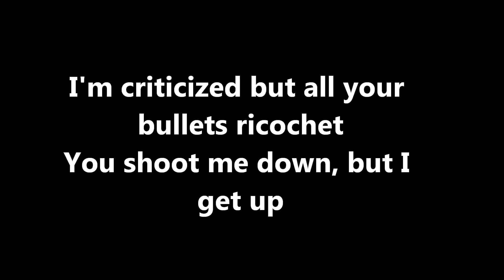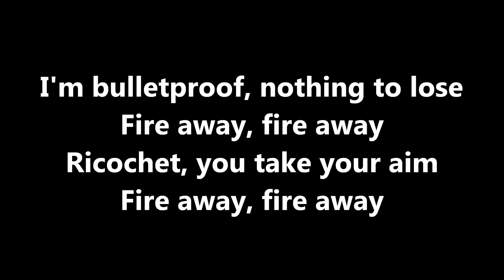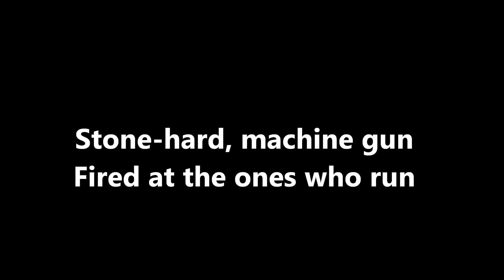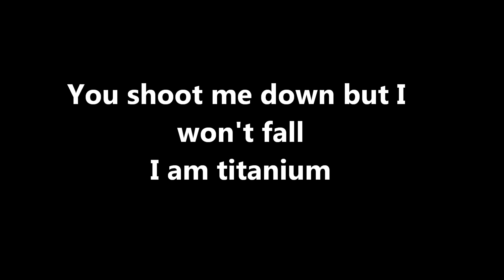Titanium with Lyrics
for free ringtones and cellphone wallpapers
Artist Madilyn Bailey Wold - is an American YouTuber, singer and songwriter.